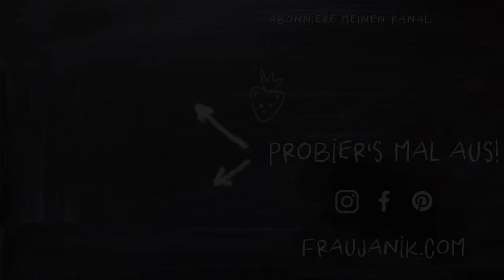Vanille Pudding selber machen | vegan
fraujanik

Besucht mich! 🤗

fraujanik

💚EQUIPMENT:

*2 Softboxen LED

fraujanik